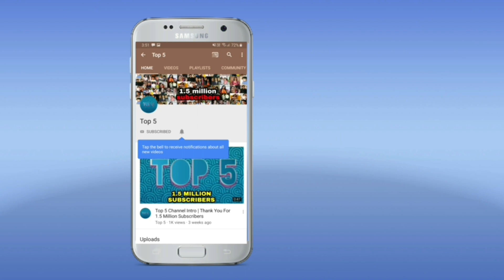Akshay Kumar Speech about Muslims | Akshay Kumar Big Decision